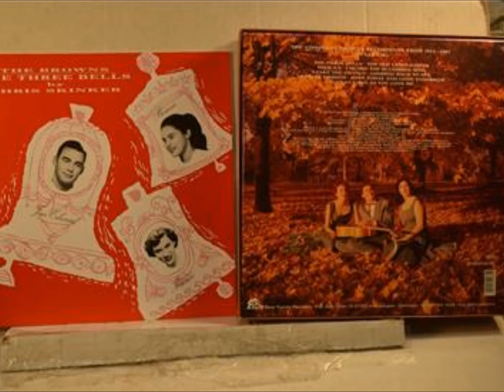Maxine Brown - Behave Yourself, Jose [1956].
[Written by Billy Falon - Jimmy White]

RCA Victor Studio, Methodist Television, Radio & Film Commission,
1525 McGavock St., Nashville, TN –
Maxine Brown [vcl solo], Chet Atkins [el gt], Velma Smith [rh gt],
Bob Foster [steel gt], Junior Huskey [bass], Tommy Jackson [fiddle],
Buddy Harman [drums]...Producer: Chet  Atkins.